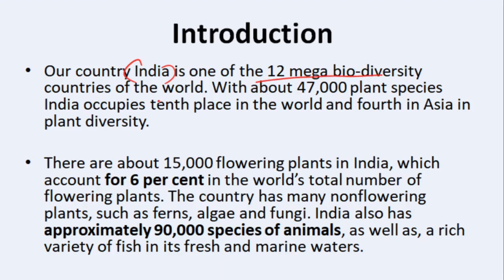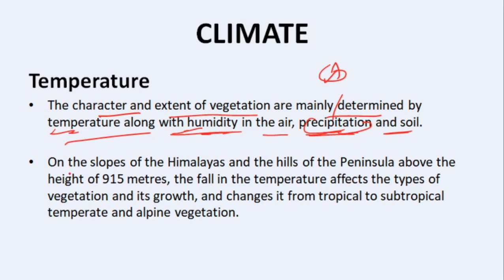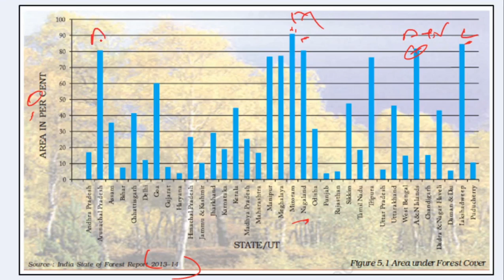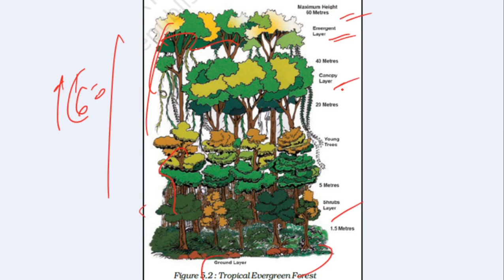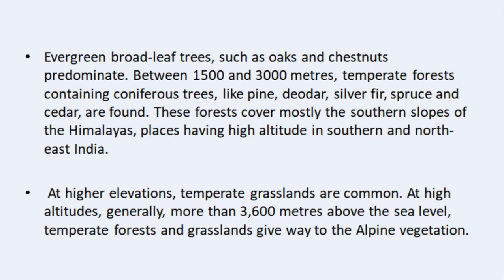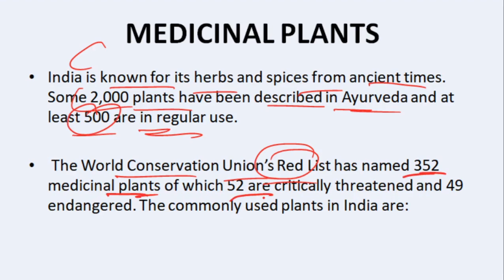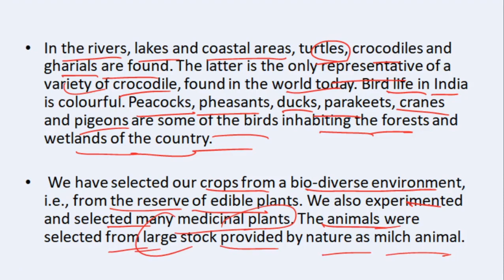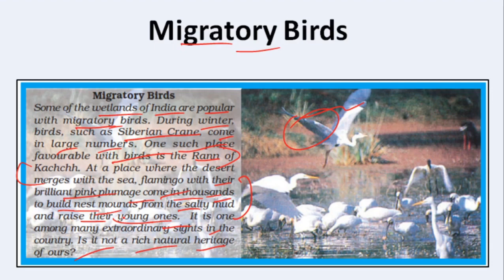Indian Geography NCERT Class 9th | Chapter-5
In this video i am discussing about chapter 5 of Indian Geography of NCERT, which most important for our exams.